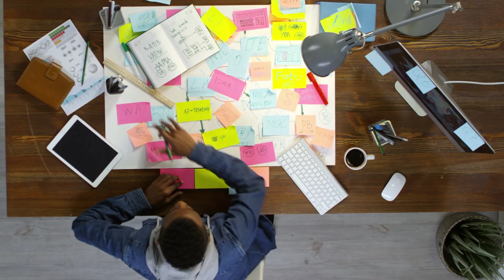How to be alert of Scams & Frauds | How you can keep yourself safe | Fraud Story 02 | muzaffar teja